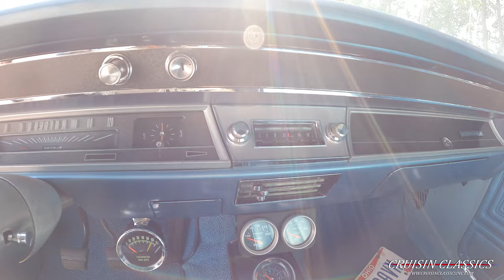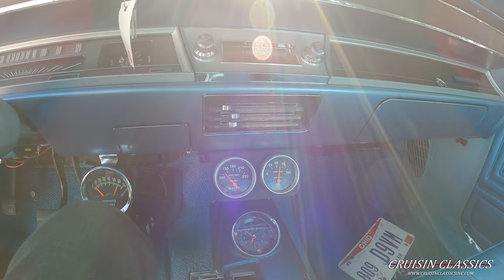1966 Chevrolet Chevelle SS (138) | Cruisin Classics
Timestamps
00:00 Intro
00:04 Walk Around
05:27 Test Drive
11:06 Underneath Photos